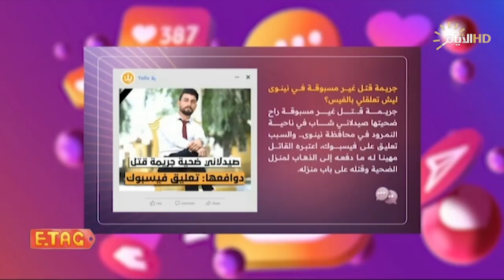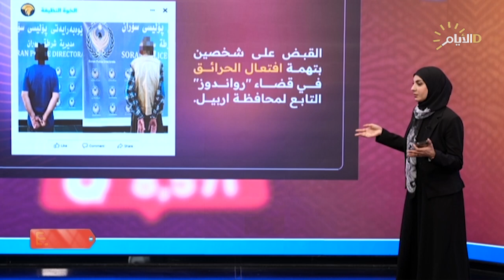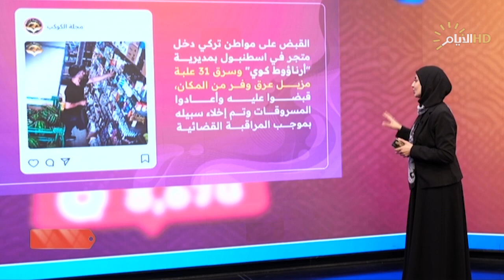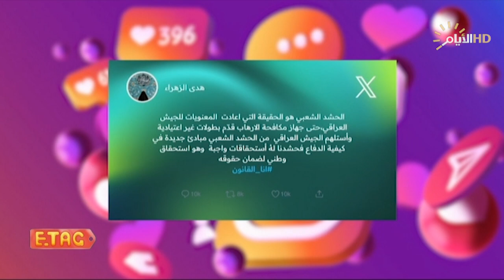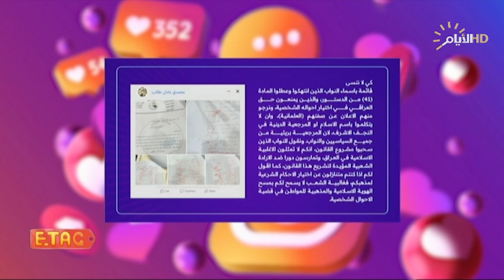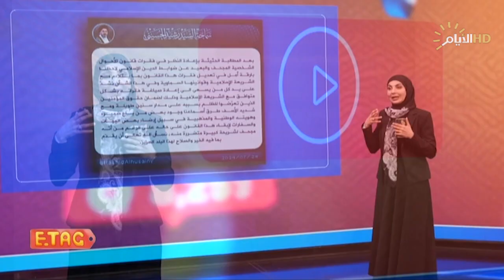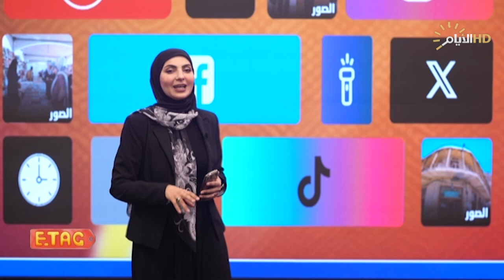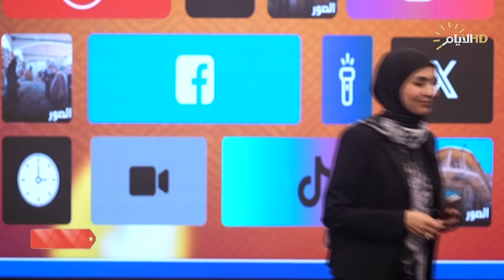إي تاگ مع فيان جادري، اغرب المقاطع والاخبار في السوشيال ميديا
إي تاگ مع كرار حباب، اغرب المقاطع والاخبار في السوشيال ميديا

 أعلام فلسطين ترعب الكيان الصهيوني في الأولمبياد

وسام خوين/ صانع محتوى